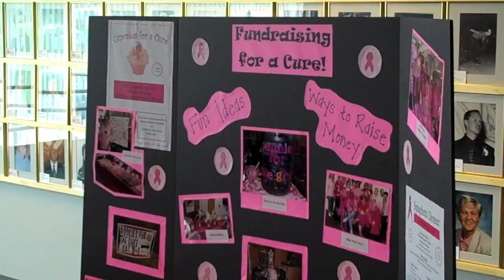2011 Team Captain Appreciation & Kick-Off Expo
Team captains were provided an advance look at the services provided for the 2011 race, including an updated website and fundraising tips.